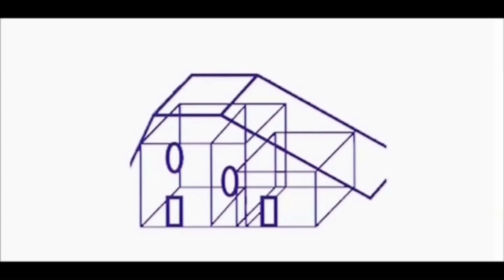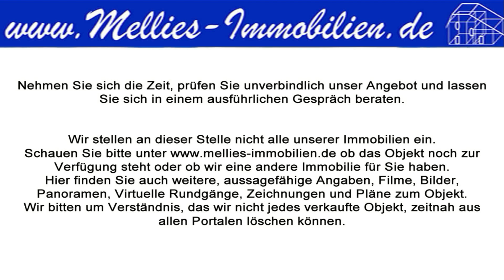Ökologischer Hof mit 26.000 m² Grundstück im Wendland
Träumen Sie schon lange von einem Leben mit Hund, Katze, Maus, Hühnern, Pferden, Eseln, Schweinen oder was auch immer, Hauptsache es laufen ein paar Tiere herum?
Möchten Sie gesund leben, Ihr Gemüse und Obst selbst ernten, im Sommer im eigenen Garten sitzen und die Ruhe genießen?

Dann ist dieses Ihr neues Zuhause. Sie müssen nur noch kaufen, einziehen und sich wohlfühlen

Auf diesem Anwesen im Wendland haben sich die derzeitigen Eigentümer genau diesen Traum erfüllt. Doch nun gibt es neue Träume, die darauf warten, erfüllt zu werden.
Der Hof ist vollständig auf die ökologische Selbstversorgung ausgelegt. Ein Folientunnel (21 m lang, 7,5 m breit und 3 m hoch) bietet reichlich Platz für Tomaten und weitere Pflanzen, die es warm mögen. Das ca. 26.200 m² große Grundstück ist eine liebevoll gestaltete, kleine Naturoase mit zahlreichen Büschen, Bäumen, Stauden und eine Menge Platz für große und kleine Tiere. Etwas ganz Besonderes ist auch der kleine Kiefernwald am Ende des Grundstücks.

Das Haupthaus wurde umfassend saniert und modernisiert. Aus einem großzügig geschnittenen Einfamilienhaus mit ca. 250 m² Wohnfläche, wurde ein Zwei-Generationen-Haus. Der Weg der Enkelkinder vom eigenen Zimmer in der gemütlich ausgebauten Dachgeschosswohnung, zu den Großeltern ins Erdgeschoss, ist nur ein paar Stufen die Treppe herunter. .